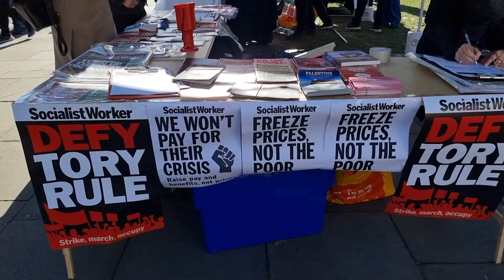ATM: COST OF LIVING CRISIS LONDON PROTEST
Details
OFGEM have announced a 54% rise in household energy bills. This will come into effect in April, at the same time that National Insurance goes up. RPI inflation is already 7.5%.

Inflation and rising prices are squeezing wages with barely a pay rise in sight. This new rise is happening in April when National Insurance goes up too. MPs' pay will be going up £2000 and Shell has just announced highest profits in eight years while nearly everyone else faces rapidly declining living standards.

Disabled People Against Cuts (DPAC), Fuel Poverty Action, and rs21 have called a demonstration to demand action to tackle the cost of living crisis:

* Cut energy bills
* Control rents
* Restore the triple lock
* Increase state benefits
* Tax the rich - don't raise NI
* Increase the minimum wage
* Insulate homes and invest in renewables
* Windfall tax on oil & gas profiteers
* Nationalise energy companies
* Freedom to strike & protest
* Social care free at the point of need
* Defend our NHS - fight poverty

Join the protest!
Bring friends, workmates, placards and banners!
Share the event, invite your friends.

Assemble in parliament square at 1pm. Speeches will have BSL interpretation.

Nearest accessible station is Westminster with step-free access from platform to street level.

Add your organisation's support: @

Called by Disabled People Against Cuts (DPAC), Fuel Poverty Action, and rs21.

Supporting organisations:
* Peace and Justice Project
* United Tech and Allied Workers (UTAW)
* Care and Support Workers Organise
* NHS workers say NO
* East London Unite Community
* The People's Assembly
* Unite South East London Medical LE/0024M
* Insulate Britain
* gal-dem
* Anti*Capitalist Resistance
* People's Health Movement UK
* Fuel Poverty Action
* Bromley Branch, Unite the Union
* Workers Power
* Unite Community Birmingham
* York and North Yorkshire Socialist Party
* United Voices of the World (UVW)
* Birckbeck UCU
* Socialist Labour Network
* UK Youth Climate Coalition
* Unite Housing LE1111
* Pacto Historico Reino Unido
* Neurodivergent Labour
* Greener Jobs Alliance
* Fair Energy Campaign
* Socialist Party
* Brighton socialist alternative
* Socialist Appeal
* Platform London
* XR Trade Unionists